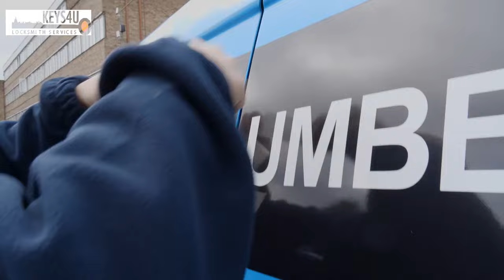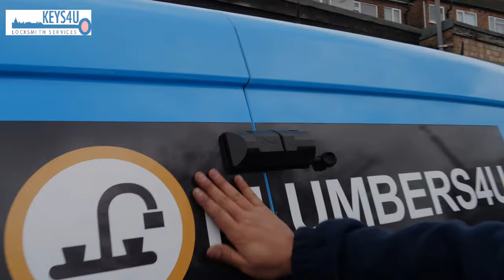Van Lock Fitted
Commercial vehicles are often a prime target for burglars – secure your vehicle and get a van lock fitted.
Locksmith installing van lock
One of our friendly locksmiths installing a van lock

Because of the tools and equipment often stored in them, commercial vehicles are often a prime target for burglars. Having your van broken into could prove detrimental to your business, so it's essential that you take the correct measures to ensure that your van is fully secured.

We offer a whole host of products to help you enhance the security to your van.
We install a wide selection of locks and security products for vans including British Standard Deadlocks as well as Loom guards, Armaplates, ProtecktaPlate, Ultimate, and Handguards. We also supply and install ProPlates which protect the area around the door handle which is often targeted by thieves. Slim handles which help prevent the van handle from being removed, a popular technique used by thieves.

for any more info call us or visit our van security ultimate van lock van security locks van lock fitting keys4u locksmith